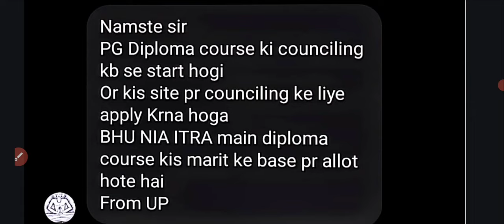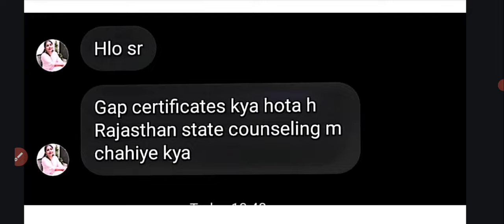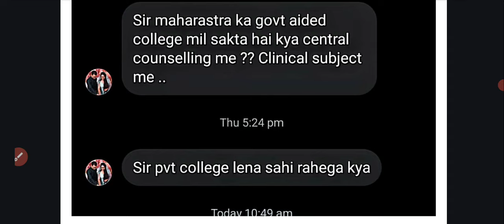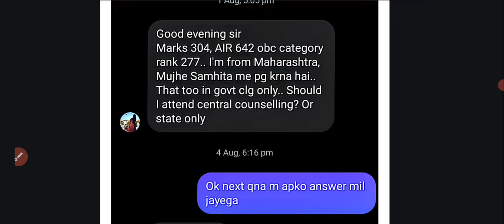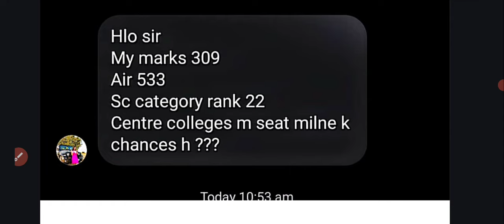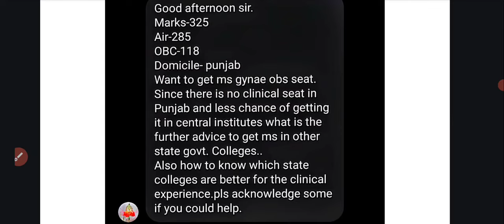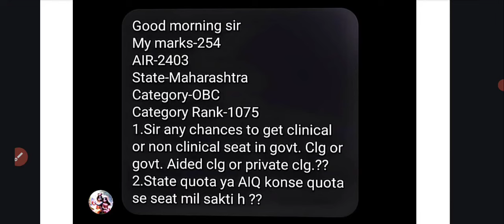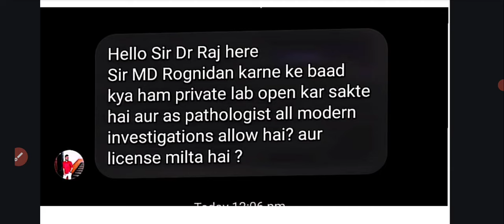AIAPGET 2024 QNA =18[आपके हर सवाल का जवाब]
aiapget 2023 question paper
aiapget
ayush gk for aiapget 2024 srotas ayurveda bams 1st year aiapget 2023 answer key ayush gk aiapget 2024 counselling
crav
aiapget 2024
aiia goa
aiia delhi
karna sandhan vidhi trick ayuscholar
aiia
shaka varga
shaka varga dravyaguna
aiapget topper interview admit card aiapget 2023
aiapget preparation
aiapget preparation
rasashastra aiapget
aiapget important topics
govind parikh
aiapget news
sushruta samhita
crav 2025
aiapget exam
aiapget gk
sanskrit aiapget
bams 1st year lecture
all india institute of ayurveda ayursure ayurveda academy
bhavprakash nighantu book review padarth vigyan bams 1st year
pg ayurveda prayojanam ras shastra chapter 1 crav previous year question paper board of ayurvedic & unani system up srotas
crav exam
gk aiapget
aiapget homoeopathy
jeevesh yadav
parik
aiapget postponed
aiapget updates
aiia delhi campus
bhavprakash aiapget
charak samhita
crav exam preparation
kashyap samhita
masanumasik garbha vriddhi slokas
haritaki
crav stipend
garbha sharir in ayurveda
phala varga
phala varga dravyaguna
research aiapget
ayur
ras shastra
ras shastra
taila varga dravyaguna
2024 aiapget
dravyaguna aiapget
up bams registration process
aiapget2024, aiapget2025, aiapget2026, aiapget2027
AIAPGET2024Exam Date AIAPGET, NTA-NET, NEXT, AMO, UPSC AMO, CHO, and State Medical Officer Exams